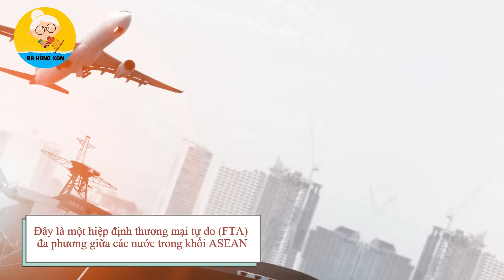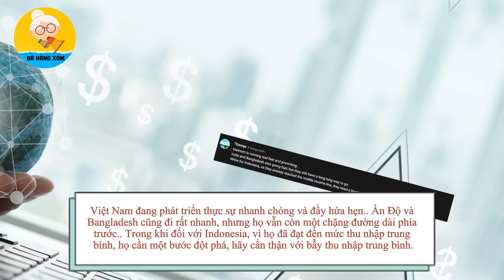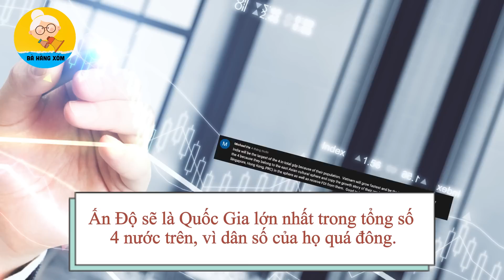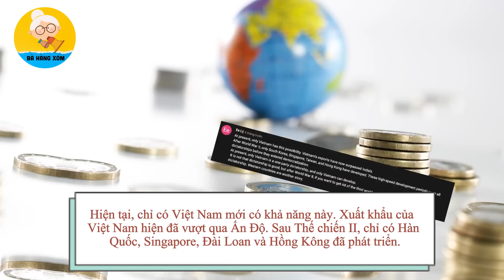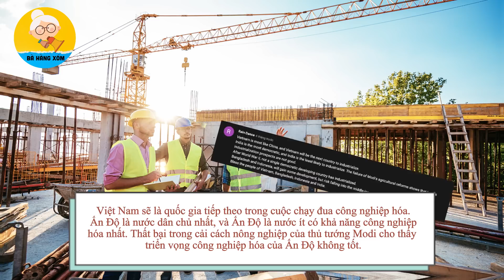Dân Mạng Quốc Tế nói Indonesia nên HỌC HỎI Hình Thức Việt Nam để có nền kinh tế tăng trưởng nhanh